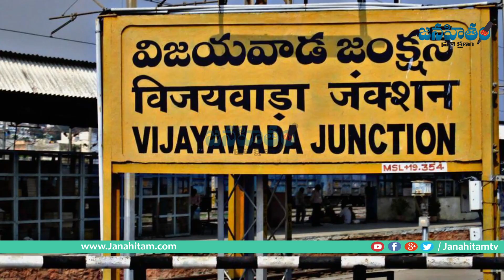Another TDP MLA To Join in JanaSena | చంద్ర‌బాబుకు షాక్ ఇవ్వ‌నున్న టీడీపీ ఎమ్మెల్యే | Janahitam TV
Another TDP MLA To Join in JanaSena. For full details check out the complete video చంద్ర‌బాబుకు షాక్ ఇవ్వ‌నున్న టీడీపీ ఎమ్మెల్యే on Janahitam TV.